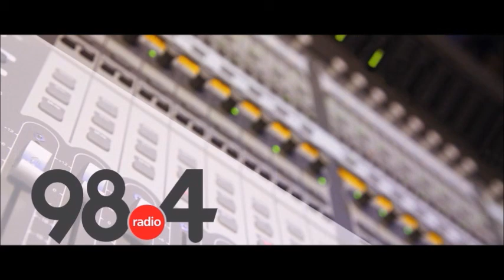Μεσημβρινό Δελτίο Ειδήσεων 21/10/2021